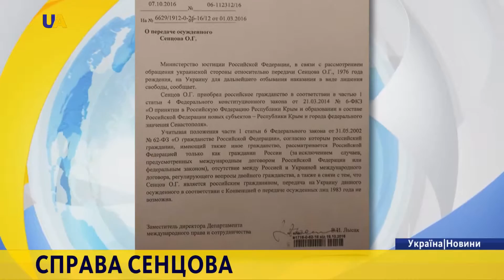Росія відмовилася передати Сенцова Україні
Росія відмовилася передати режисера Олега Сенцова Україні.